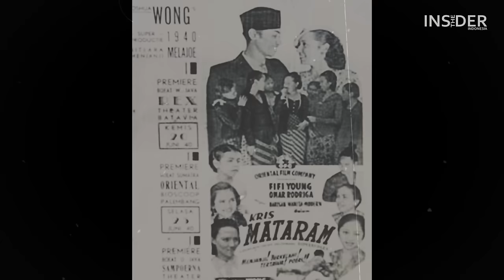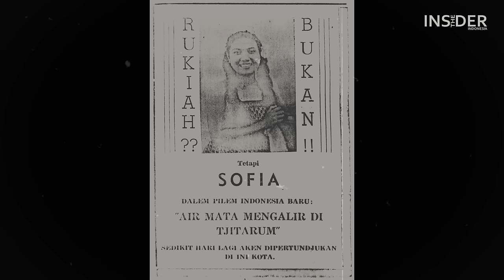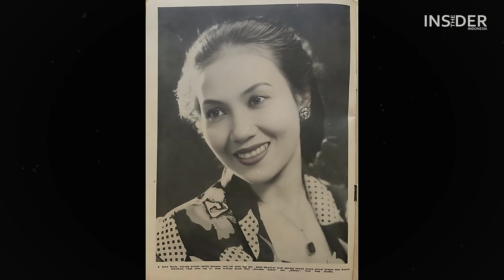ARTIS CANTIK MANTAN INTEL MILITER | SOFIA WD